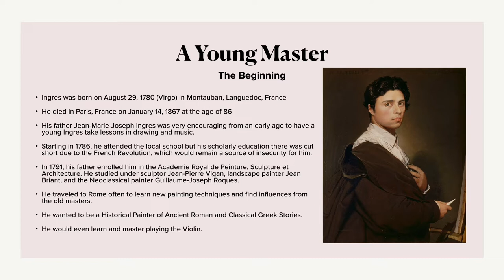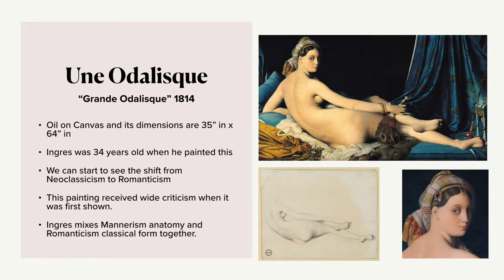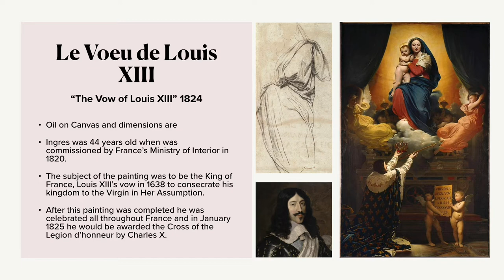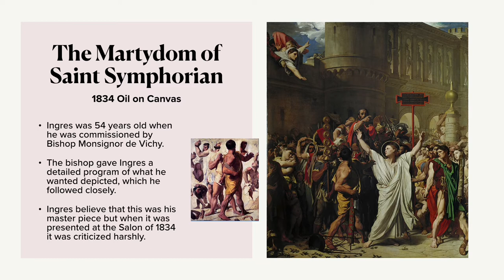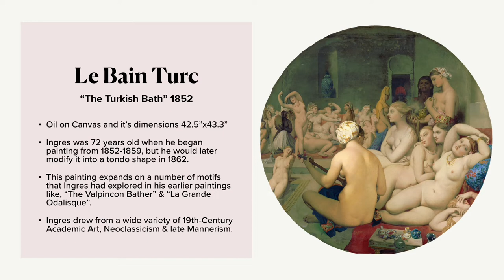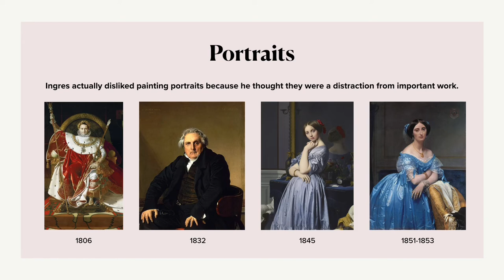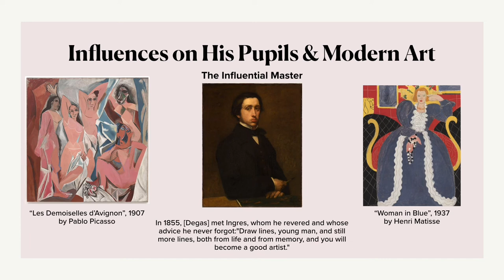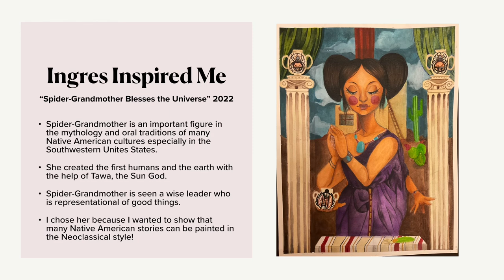Art 2B Module 7: Finale Research Project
This is for my Art 2B Class at Chabot College